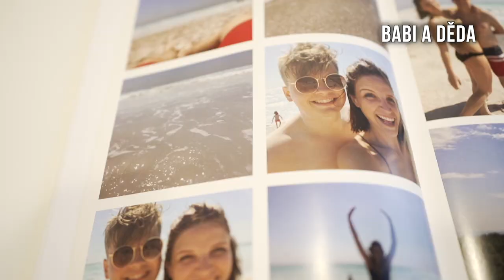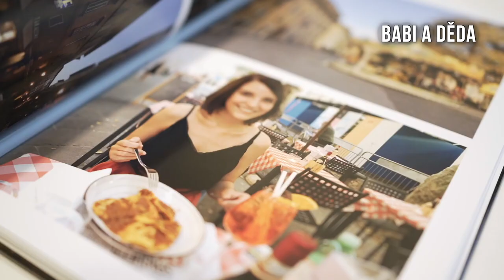TIPY NA DÁREK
Kdybyste potřebovali pomoct s vymýšlením dárků. 🙂

ODKAZY NA ZÁŽITKY JSOU DOLEV POPISKU. ⬇️

Dneska jsou to přesně 4 roky, co testuju zážitky pro Slevomat. 🙂 Kamarádi mi často píšou o radu s dárkem... vědí, komu napsat... 😃 a tak jsem si říkal, že by bylo na místě dát dohromady ty zážitky, které rád všem doporučuju. Ty neokoukaný TOP zážitky, na který v životě nezapomenete.  A až mi zase někdo napíše, pošlu mu jenom odkaz na video. 😃

Tyhle zážitky jsou většinou
1) super kombinací ceny a výkonu a
2) vhodné jako dárek. To znamená, že se zážitku většinou můžete účastnit s obdarovaným, trávit čas společně, mít společné vzpomínky, to mi přijde jako velká přidaná hodnota,
3) nebo to jsou prostě takový bomby, že udělaj obrovskou radost. 🙂
4) nebo všechno dohromady. 😃

🙏 No a já děkuju, že můžu trávit velkou část svého života předáváním radosti a pocitů a poznatků z různých zážitků a označit to za svou práci. A děkuju všem, kdo při mě stojí. I těm co nestojí, ale… sedí… nebo hejtují. 😃 I takoví mě posouvají dál.

Přeju vám nezapomenutelný Vánoce. 🙂

R.

Ps.: Sdílejte tohle video, třeba někomu usnadníte vymýšlení dárku. A mně uděláte radost. 🙂